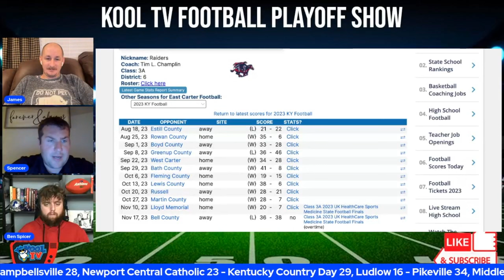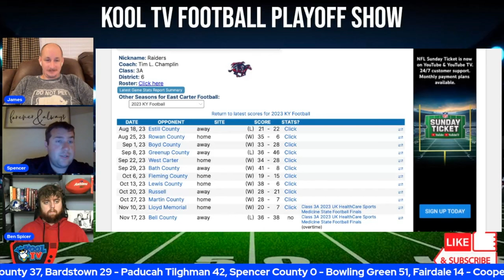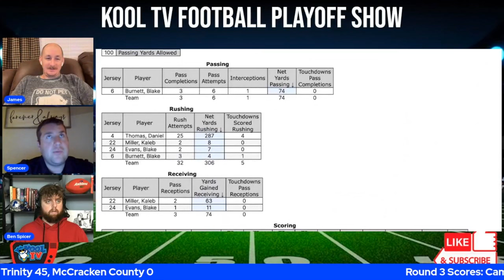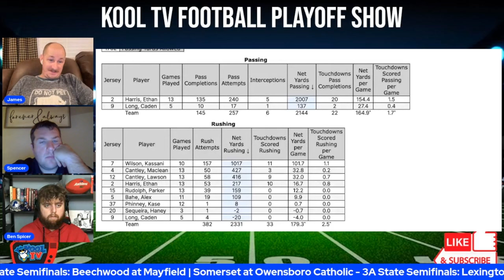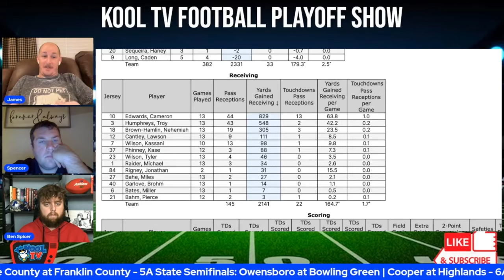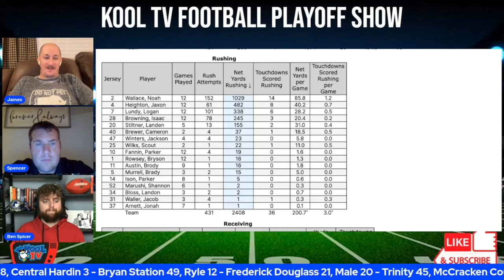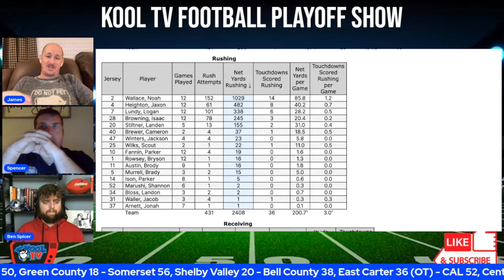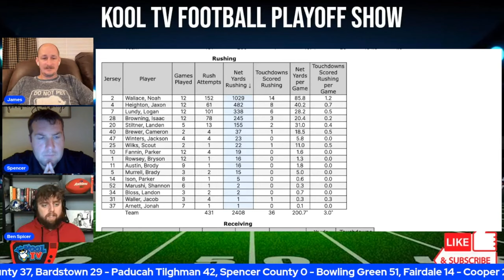Kool TV Football Playoff Show | Raceland vs Kentucky Country Day Preview | Kentucky HS Football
James Collier, Spencer Hutchison, and Ben Spicer recap East Carter vs Bell County and breakdown the Raceland vs Kentucky Country Day matchup